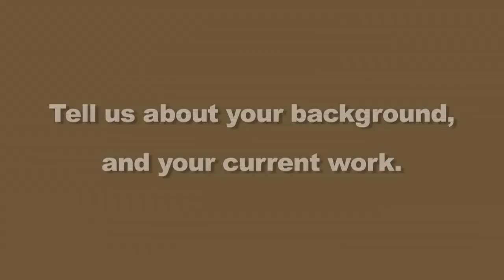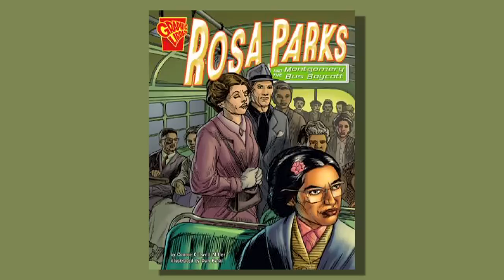Paul Loeb interview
A "Song Of A Citizen" interview with
PAUL LOEB
Author -- and Founder, "Campus Election Engagement Project"
Filmed at the 2012 National Conference on Dialogue & Deliberation
Video by Jeffrey Abelson